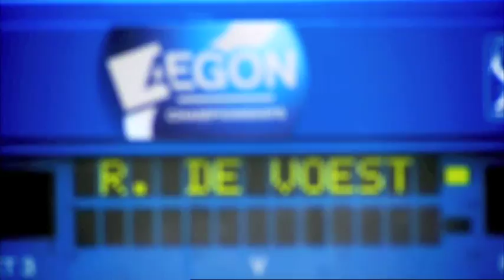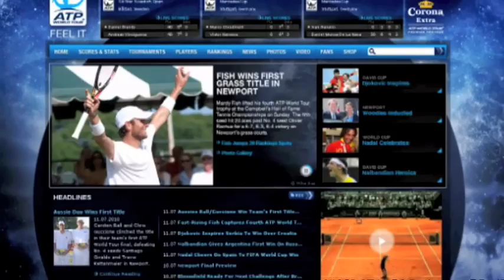Tennis Coach Scott McCain In ATP Uncovered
In season 2, episode 27, ATP World Tour Uncovered meets Scott McCain, who works with Somdev Devvarman.